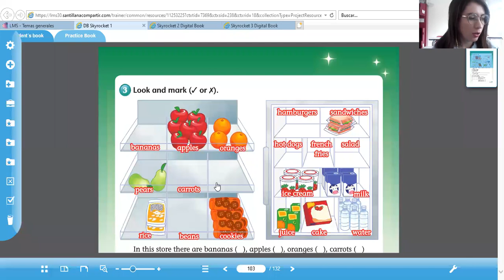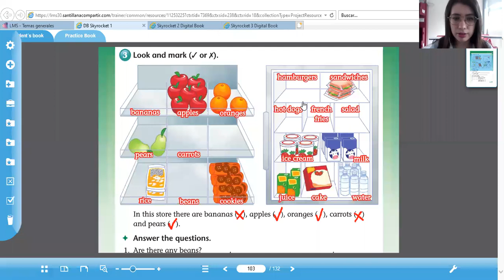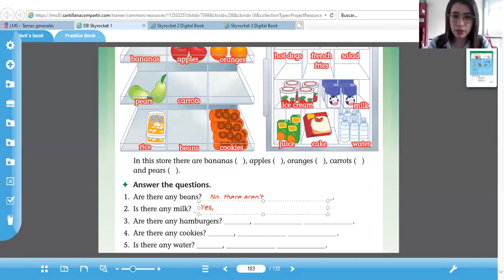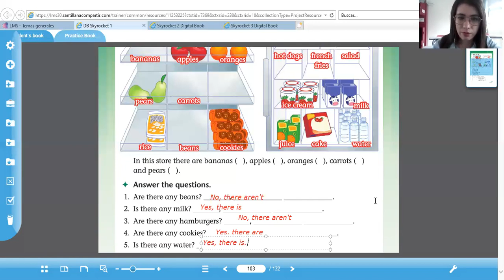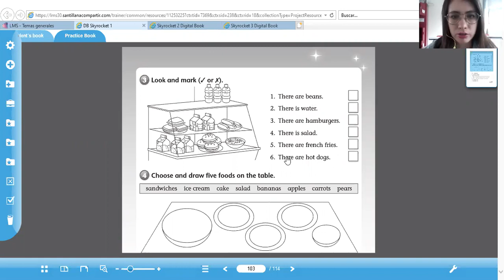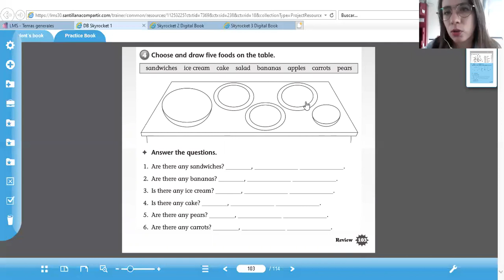1° página 103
review food